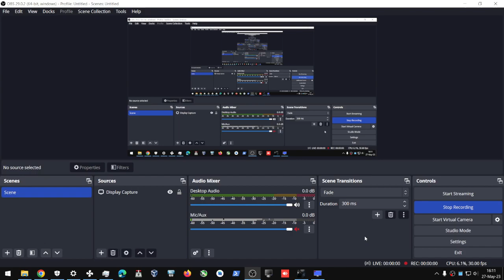Resident Evil 4 Remake (Gameplay) - RTX 3070 8GB - Intel i5-11400F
Benchmark with:
Nvidia Geforce RTX 3070 8GB MSI Ventus 3X
Intel i5 11400F Processor
16GB RAM DDR4 3200MHz (2x8GB)